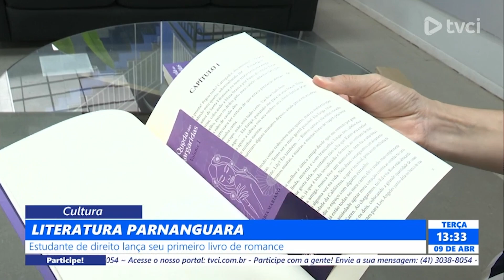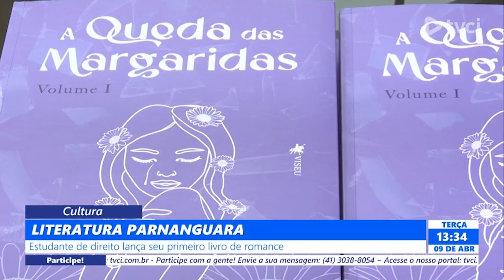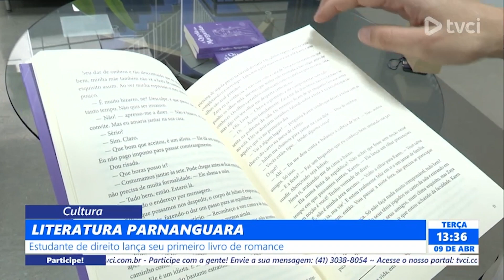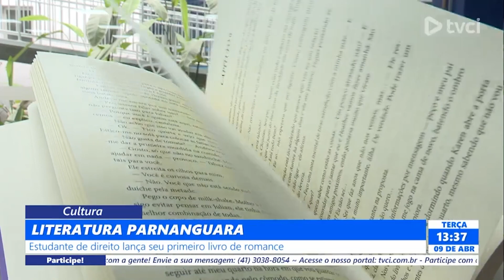LITERATURA PARNANGUARA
ESTUDANTE DE DIREITO LANÇA SEU PRIMEIRO LIVRO DE ROMANCE